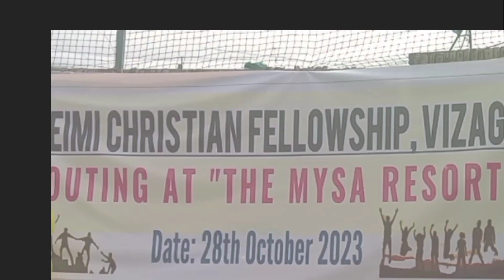ECF VIZAG || OUTING DAY || THE MYSA RESORT